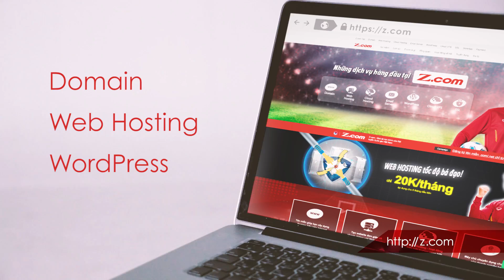[Z.com] Portal TOP A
Z.com Việt Nam – thương hiệu toàn cầu của tập đoàn GMO Internet. Chúng tôi cung cấp các dịch vụ Internet bao gồm Tên miền, Hosting, Wordpress, Cloud VPS, SSL và StoreApp